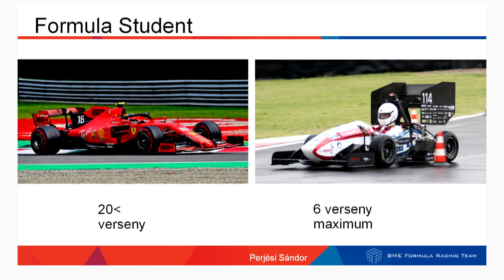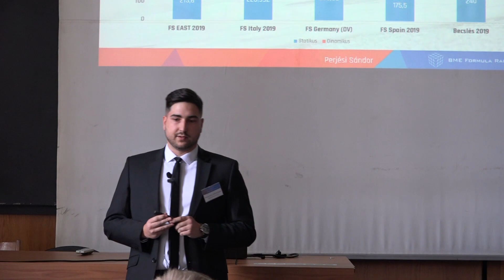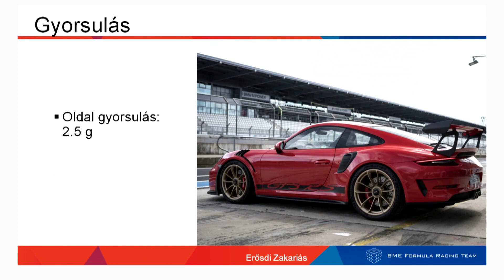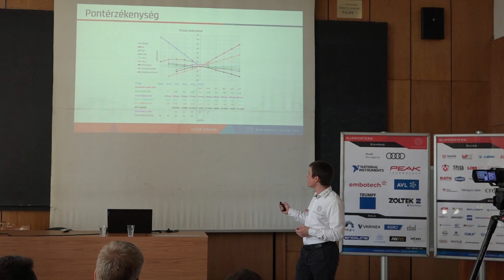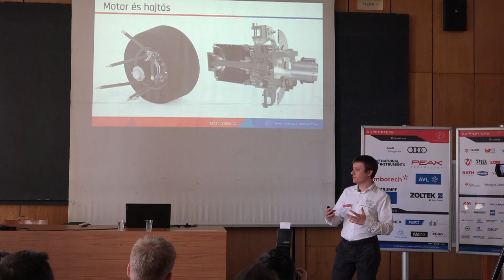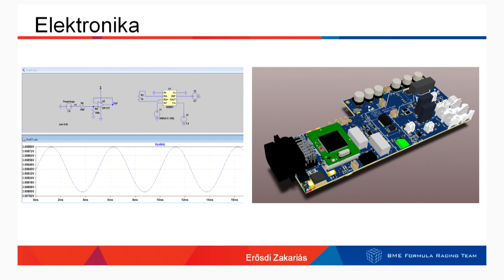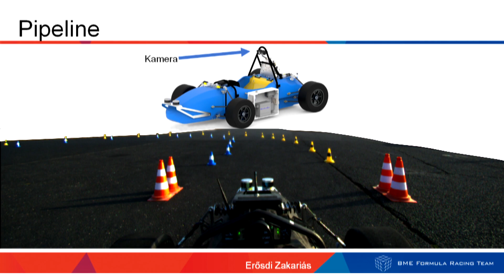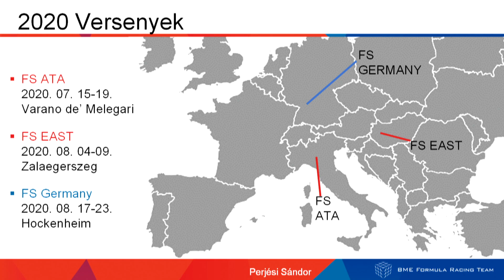Az új magyar elektromos és önvezető versenyautók tervei! BME Formula Racing Team Design Freeze 2020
"To finish first, first you must finish."

BME Formula Racing Team 2020-as Design Freeze eseménye. Perjési Sándor csapatkapitány és Erősdi Zakariás főmérnök előadása az idei fejlesztésekről és tervekről.

Ha szeretnétek többet megtudni rólunk és figyelemmel kísérni a mindennapjainkat és a versenyszezonunkat, akkor kövessetek minket az alábbi Facebook, Instagram és LinkedIn oldalunkon, valamint a saját weboldalunkon.